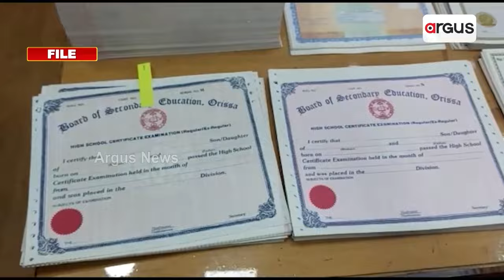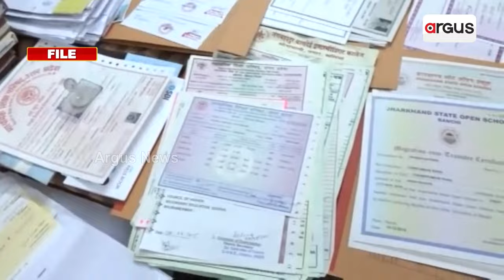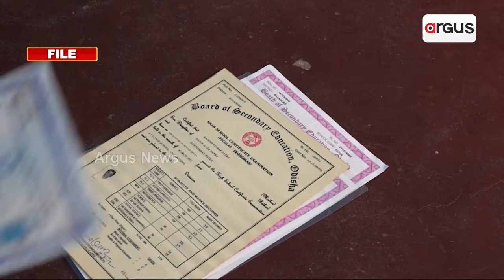ଜାଲ୍ ସାର୍ଟିଫିକେଟ ଜାଲରେ ଓଡ଼ିଶା || Fake Certificate OF Odisha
ଜାଲ୍ ସାର୍ଟିଫିକେଟ ଜାଲରେ ଓଡ଼ିଶା । ମେଧାବୀଙ୍କ ବଦଳରେ ଫର୍ଜରୀର ରାଜ୍ । ଗ୍ରାମୀଣ ଡାକ ସେବକ ପରୀକ୍ଷାରେ ସାର୍ଟିଫିକେଟ ଜାଲ୍ ନେଇ ଓଡ଼ିଶାର ୬୭ଟି ସ୍ଥାନରେ ଏକକାଳୀନ ଚଢଉ କରୁଛି ସିବିଆଇ ଟିମ୍  । ଚାକିରି ପାଇଁ ୬୩ ଜଣ ଜାଲ୍‌ ସାର୍ଟିଫିକେଟ୍ ଦେଇଥିବା ଡାକ ବିଭାଗ ପକ୍ଷରୁ ହୋଇଥିଲା ଅଭିଯୋଗ ।